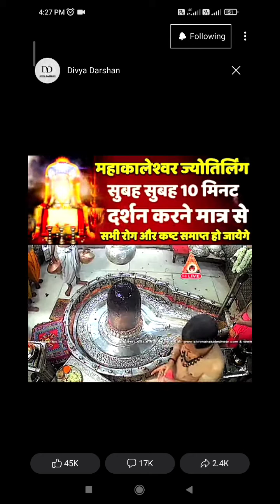Aaj subh h ke darshan